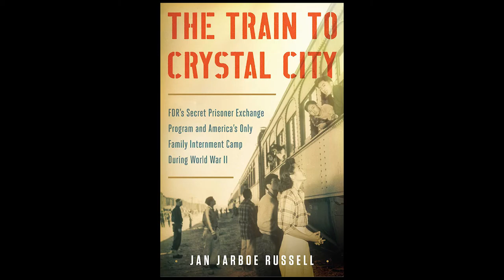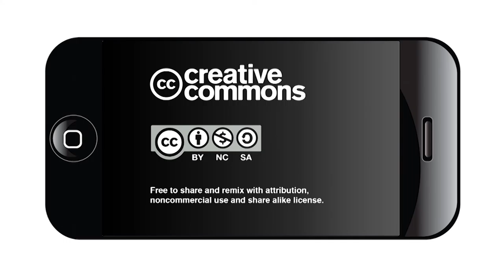OTHERNESS: A Panel Discussion with Jan Jarboe Russell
OTHERNESS Panel Discussion & Reception:
A discussion on immigration, internment, detainment, and the plight of 'others' in America.

Each year, the Southwest School of Art chooses a book for staff, faculty, and students to read and share in classes and discussion groups. This year's book is Jan Jarboe Russell's critically acclaimed "The Train to Crystal City".